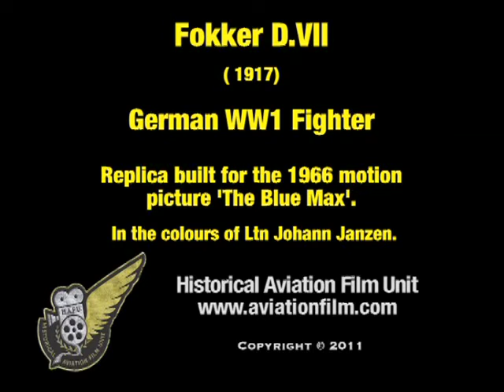Fokker D.VII - WW1 German fighter 1918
The Fokker D.VII was a German World War I fighter aircraft designed by Reinhold Platz of the Fokker-Flugzeugwerke. Germany produced around 3,300 D.VII aircraft in the summer and autumn of 1918.

The D.VII quickly proved itself to be a formidable aircraft. The Armistice ending the war specifically required Germany to surrender all D.VIIs to the Allies at the conclusion of hostilities. Surviving aircraft saw continued widespread service with many other countries in the years after World War I.

This aircraft is one of the replicas originally built for the 1966 motion picture 'The Blue Max'.  It is seen here painted in the colours of Johann Janzen of Jasta 6.